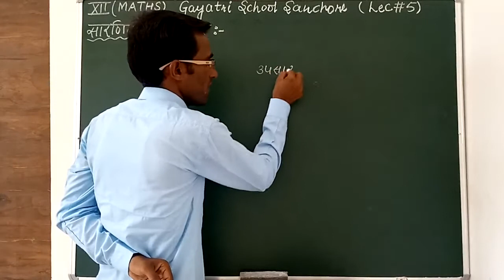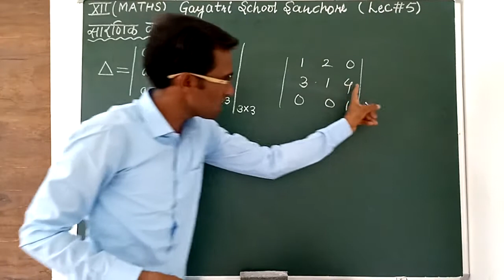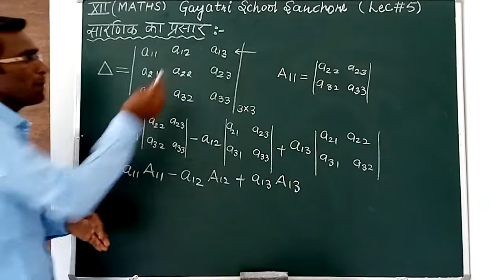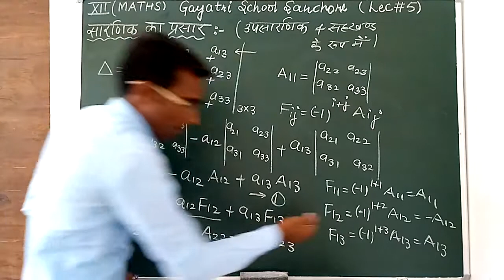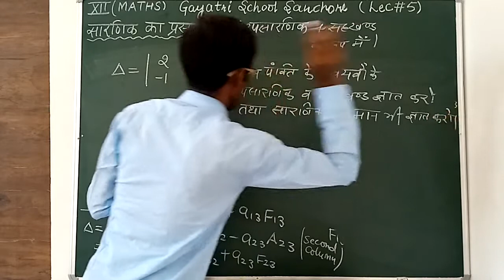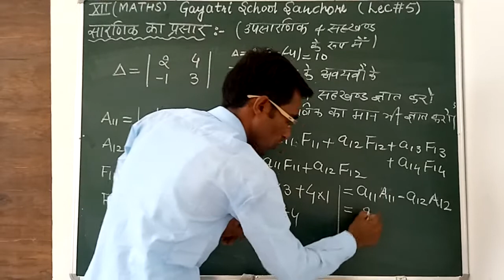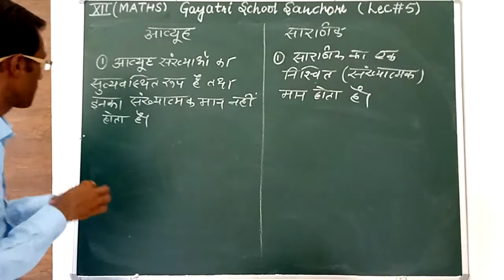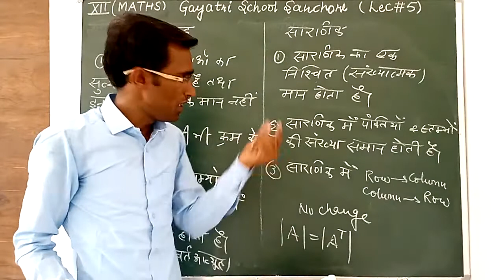Expansion of determinants in terms of minors & cofactor(12th maths) lec#5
By kalu suthar